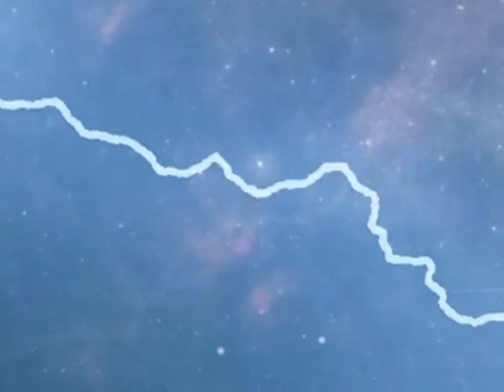Heavy Rain and Thunder on the Roof You will say Goodbye to insomnia and deep sleep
Deep sleep instantly with heavy rain on roof and thunder
Relaxing Rain sounds
Heavy Rain and thunder on the roof for insomnia and stress relief
Heavy rain and thunder for deep sleep
Heavy rain and thunder for relaxing sound
heavy rain to cope up anxiety,depression,meditation,sleep,relax,sleep